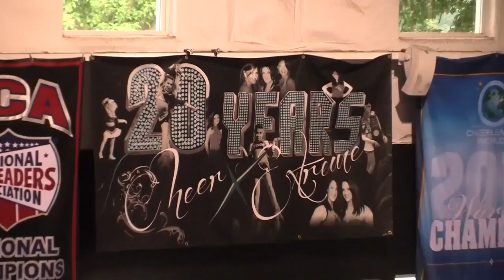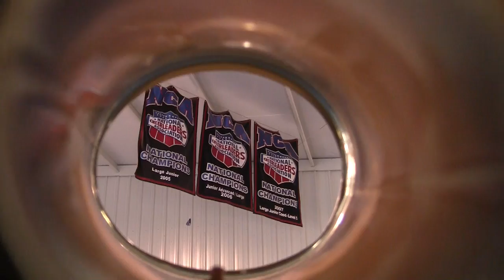Cheer Extreme Tryouts 2013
This footage is from Cheer Extremes 2013/2014 season tryouts.  It features more of the little ones, but does have some of the Senior Elite and Coed kids in it as well.  It is more of a feel good type video showing an inside look to the place we all call "Home".  Enjoy!